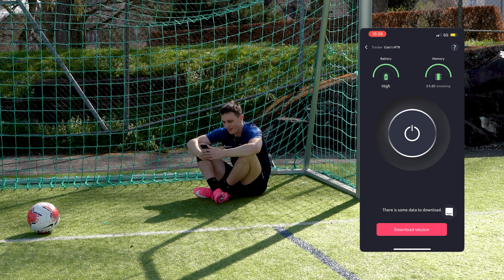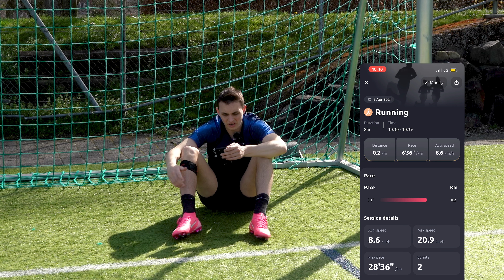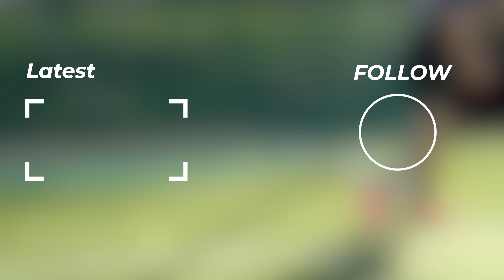CAN I BE AS FAST AS Kylian MBAPPE?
I used the tracker footbar to test how fast I am. I was already very close to it earlier. So it will be interesting to see how much I achieve...

Please leave some love and like the video.

Join us as we continue to celebrate the artistry and magic of soccer! ⚽🔥